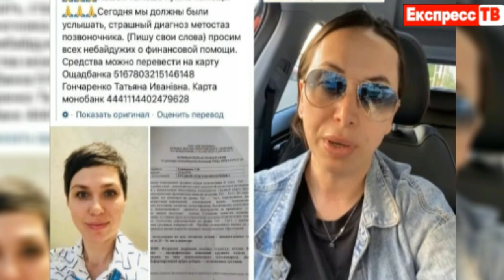ШАНСОВ НЕТ/Сестра Жанны Фриске борется с раком и просит о помощи.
Семь лет назад, 15 июня 2015 года, не стало певицы Жанны Фриске. Артистка скончалась после продолжительной борьбы с раком мозга на 41-м году жизни.
 Родная сестра Жанны Фриске Наталья, которая совсем недавно стала мамой, сообщила поклонникам печальное известие. В семью скончавшейся от онкологии Фриске снова пришел рак.